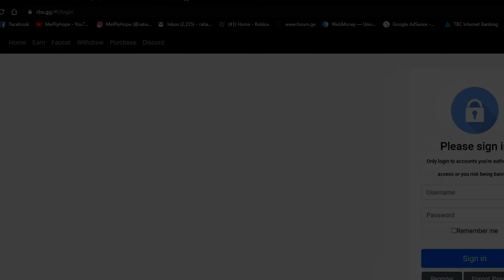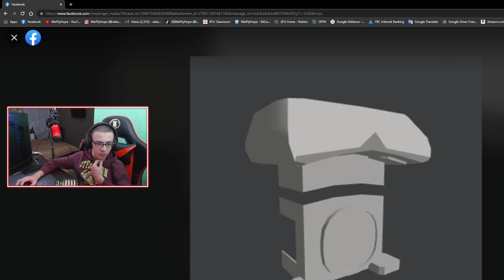რა დაემატება განახლებაზე? - Pet Simulator X qartulad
გათამაშების წესები:
1. გამოიწერე არხი, დაალაიქე ვიდეო, გააქტიურე ზარის ღილაკი
7. კომენტარებში დალინკე შენი ინსტაგრამი.